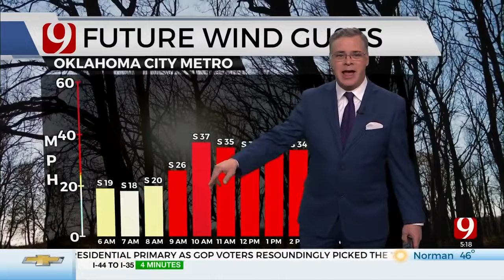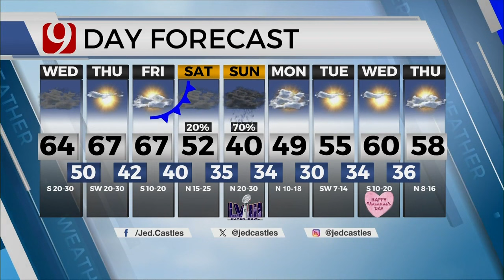Jed Castles' 5 a.m. Wednesday Forecast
News 9 Meteorologist Jed Castles has your 5 a.m. Wednesday Forecast.